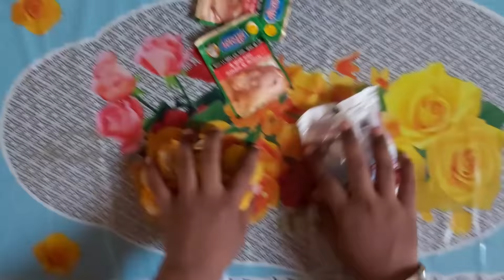How To Keep RATS and RODENTS away From Your Car | In Just 10 Rs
Pressure Washer
Car Cleaning Combo Kit
Boat Charger Without Cable
Boat Charger with Type C Cable
Boat Charger With Micro USB Cable
300 GSM Microfiber Cleaning Cloth (30x35cm) - Pack of 10
Compact Portable Digital Tyre Inflator with Carrying Case
Car Interior Decorative Light
Vaccume Cleaner
Jumper Cable
DRL STRIPS
Mini Car Trash Bin Can Holder Dustbin
Car Window Sunshades with Vacuum Cups
Car Mount Mobile Phone Holder Stand for Dashboard Windshield

Young MG
For Any Collab
Social Profiles:-

Gadgets Which I use :
Primary Camera
Secondary Camera
Phone Cover
Tripod for DSLR
Gorilla Pod for DSLR
Primary Mic
Secondary mic
Sd Card